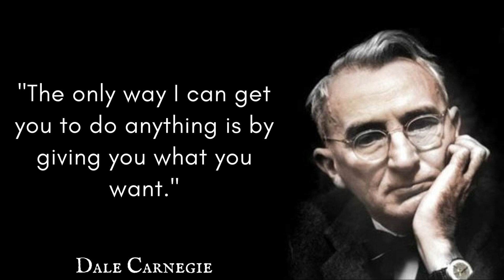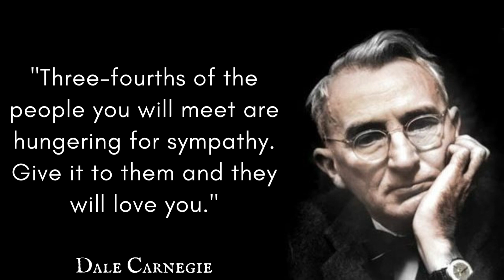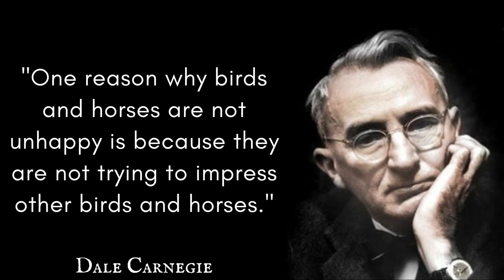Dale Carnegie Quotes | Amazing Quotes from Dale Carnegie for a Successful Life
The video is about Dale Carnegie quotes and how they can help you in your life. It features inspiring quotes from the author and how they can help you become a better person. The video is motivational and encourages people to watch it to learn more about how they can improve their lives.

Are you looking for some inspiration to achieve success in your life? Then check out this video compilation of amazing quotes from Dale Carnegie. These quotes will help motivate and encourage you to reach your goals. So watch the video and start living the successful life you always dreamed of!

Here's a collection of  Dale Carnegie Quotes:

"The rare individual who unselfishly tries to serve others has an enormous advantage."

"The only way I can get you to do anything is by giving you what you want."

"A person’s name is to that person the sweetest and most important sound in any language."

"Success in dealing with people depends on a sympathetic grasp of the other person’s viewpoint."

"The average person is more interested in her own name than in all the other names on earth put together."

"Remember a name and call it easily and you have paid a subtle and very effective compliment."

"Three-fourths of the people you will meet are hungering for sympathy. Give it to them and they will love you."

"People are more likely to accept an order if they had a part in the decision that caused the order to be issued."

"Flaming enthusiasm backed up by horse sense and persistence is the quality that most frequently makes for success."

"One reason why birds and horses are not unhappy is because they are not trying to impress other birds and horses."